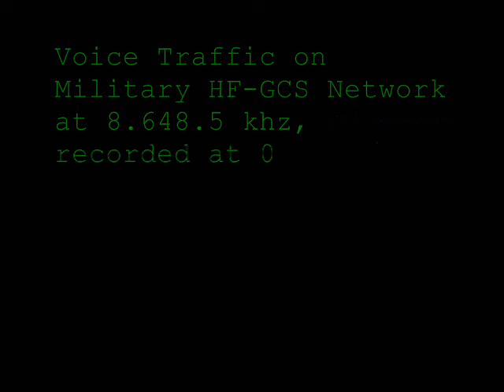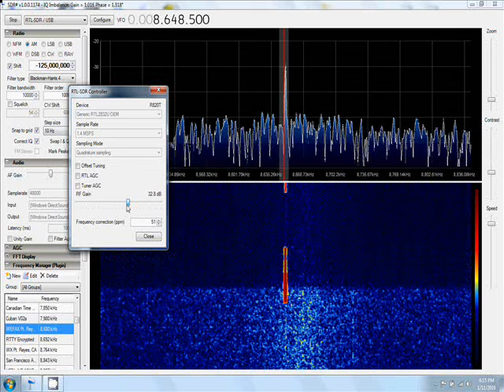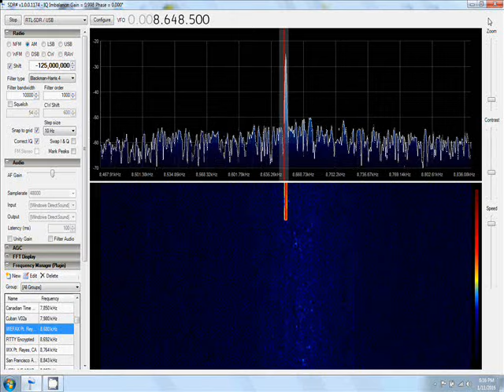Voice Traffic on Military HF-GCS Network